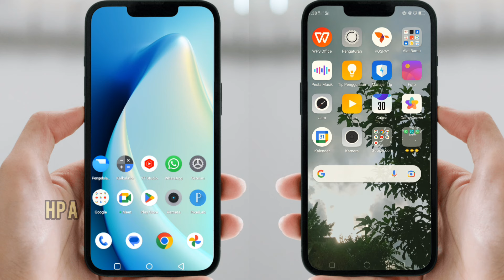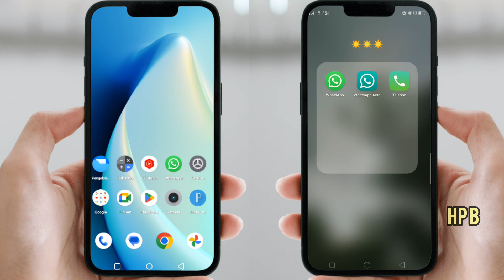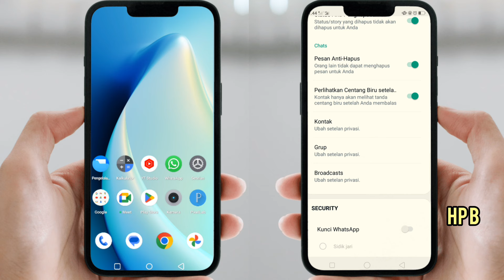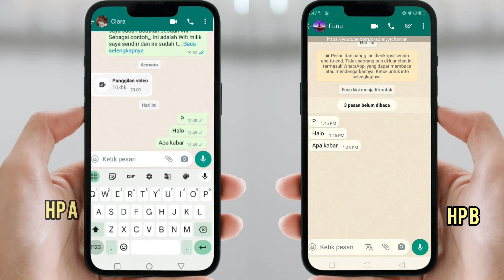Cara Membuat WhatsApp Centang 1 Padahal Online | WhatsApp Aero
Pemusik: Xuxiao

Pemusik: @iksonmusic

Pemusik: Xuxiao